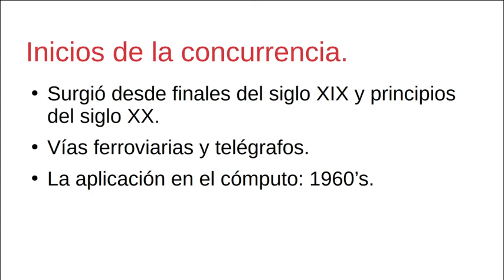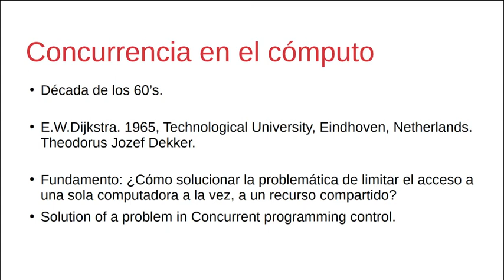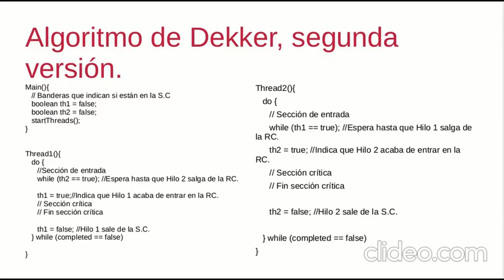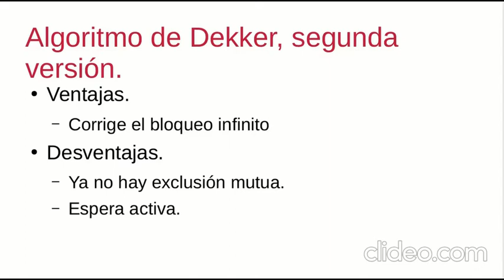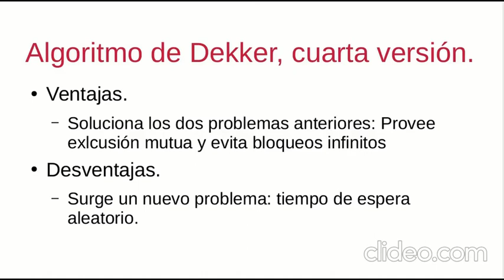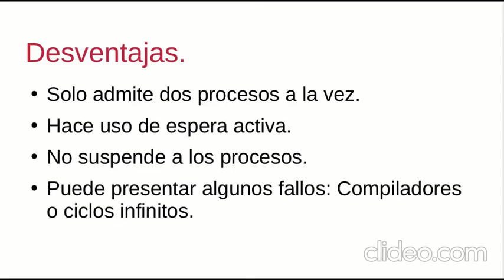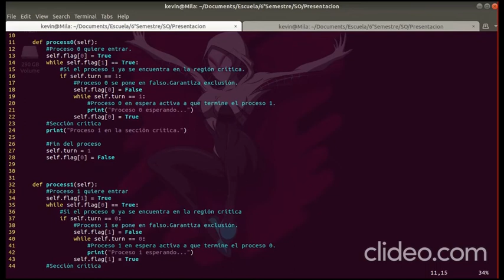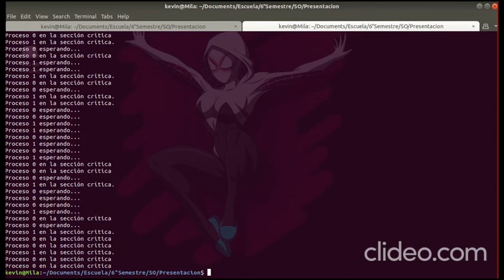Exposición de Kevin Lara y Javier Loidi: El algoritmo de Dekker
Video preparado como exposición por Kevin Lara y Javier Loidi para la clase de Sistemas Operativos, Facultad de Ingeniería, UNAM. 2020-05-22.